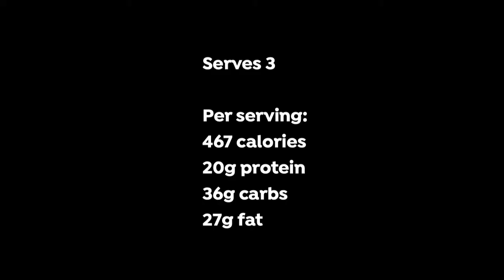Spiced Paneer Masala Soup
Ingredients:

2 tsps ghee, butter or coconut oil
5 garlic cloves, peeled
1 tbsp fresh ginger, peeled
1-2 whole green chillis
2kg ripe tomatoes, chopped
1 piece of cinnamon bark
5-10 curry leaves (optional)
1 tsp coriander powder
1 tsp garam masala
Half a tsp of chilli powder
1 pinch of ground black pepper
Half a tsp of ground turmeric
1 pinch of sea salt
Cashew paste (made from 30g cashews blended with 1-2 tsps cold water) 30ml crème fraîche or coconut cream
140g paneer, cut into cubes

Serves 3

Per serving:

467 calories
20g protein
36g carbs
27g fat

Method:

Heat half of the ghee, butter or coconut oil in a large saucepan over a medium heat.
Add the ginger, garlic and green chilli.
Fry for one minute.
Add the tomatoes, stir and cook for stirring occasionally until soft (around 5 minutes).
Remove saucepan from heat and allow to cool for 10 minutes.
Blend until smooth (in small batches) and set aside.
Heat the remaining ghee, butter or coconut oil in the saucepan.
Add all of the dried spices.
Cook for 1 minute, stirring.
Add the blended tomatoes into the saucepan and stir well.
Add the cashew paste and stir well.
Cook for two minutes.
Add the crème fraîche / coconut milk and stir well.
Cook for one minute.
Taste and add more seasoning if required.
Add the paneer and cook for two minutes, stirring.
Before serving, remove the cinnamon stick and discard.

Enjoy x